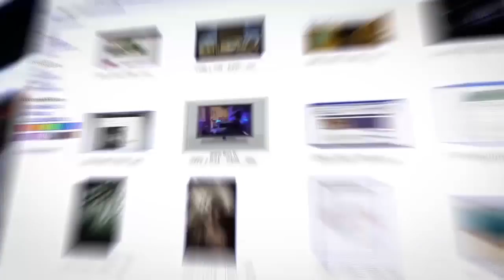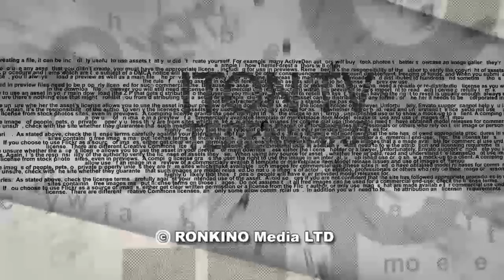Дороги, которые нас убивают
Серия тяжелейших аварий на дорогах Израиля с большим количеством погибших и раненых заставила вновь задаться банальными вопросами: кто виноват и что делать? В студии телеканала ITON.TV адвокат Юрий Брант. Ведущий - Михаил Юровский